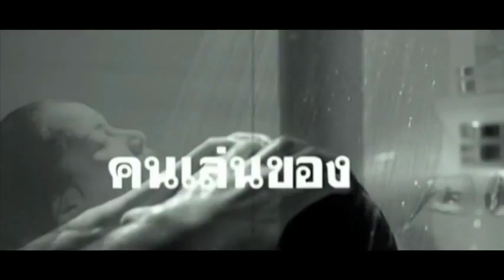movie 2014 | movie trailers | movie trailers 2014- Art Of The Devil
Art Of The Devil
In modern-day Thailand, witchcraft is not something to be taken lightly. In fact,
there are dire consequence if you do. When a millonaire spurns his pregnant mistress,
she places a deadly curse on his entire family. Please by orginal DVD T036 at Five Stare Production Co.,Ltd
movie 2014
movie trailers